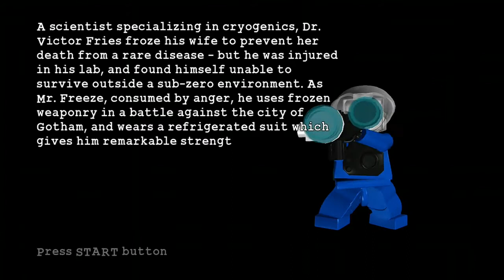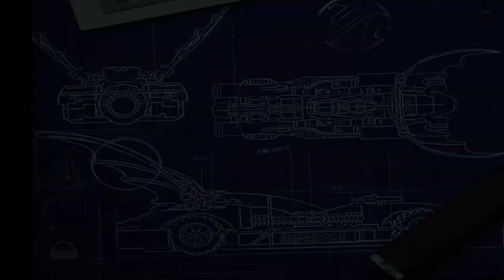LEGO Batman Hero Playthrough Part 2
Episode 1 The Riddler's Revenge Chapter 2 An Icy Reception